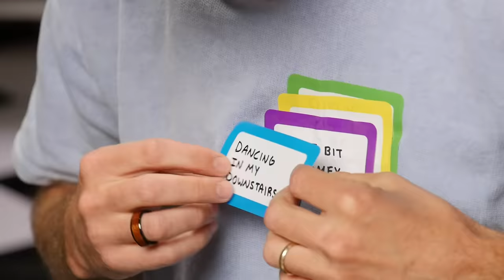How Long Can You Hold Your Pee? (Experiment)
Today, we're seeing who can pee the longest. For science. GMM # 1956

Help us make even better content and products for you by participating in the 2021 Mythical Census. As a thank you, you’ll receive a Mythical Store discount! Ends May 14th. Details